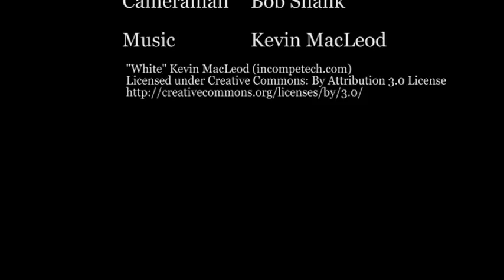Seein' Deer in Bear Season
Randy Greenly sees deer during Bear Season in Pennsylvania 2016.